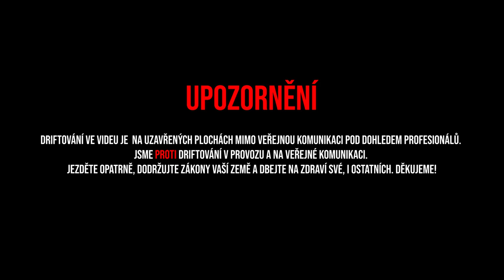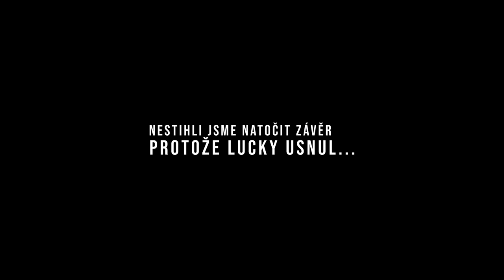První společné ježdění! | DRIFT PROJECT #4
Dodělali jsme naše lowbudget drifťáky, vyrazili na první společné testování do hor a rozhodli jsme se co uděláme s drifťáky po sezóně!
| ROZKLIKNI POPISEK |